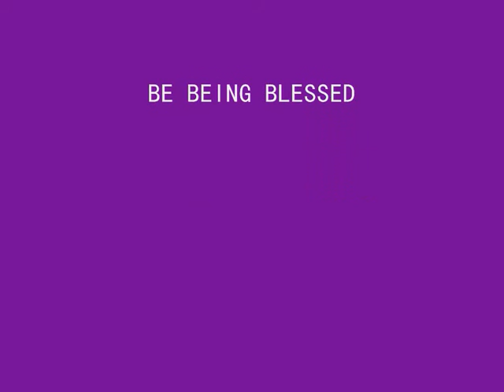TRIUMPHANT DECLARATIONS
PASTOR JERRY OKOJIE MAKING TRIUMPHANT DECLARATIONS @ CHRIST THE SOLUTION MINISTRIES, IRELAND.